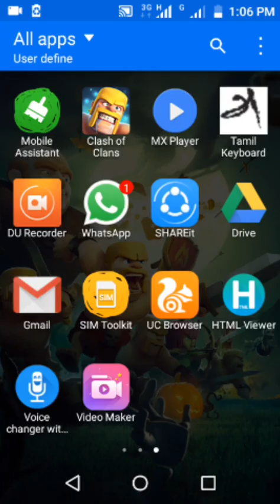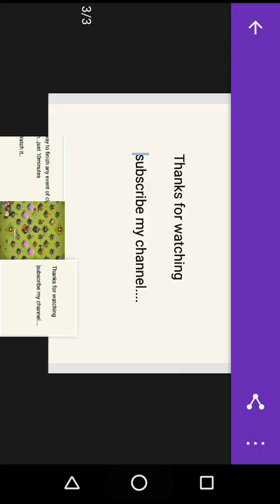Clash of Clans Gems Events Tricks Use Only Heroes (King,Queen, and Grand Warden)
Clash Of Clans Easy Way To finish Any gems event